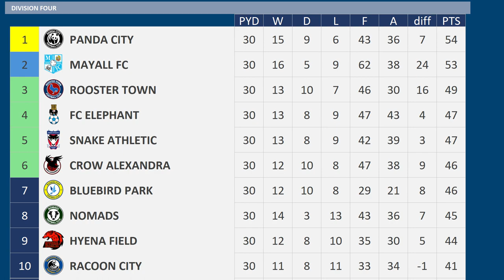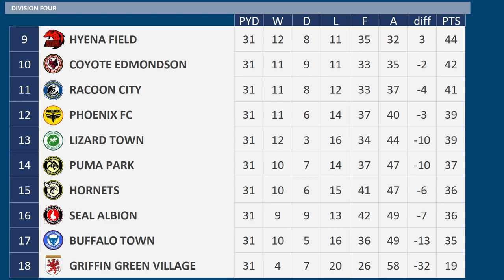2023 - 2024 Division Four MD31, FC Elephant v GGV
Matchday 31 of the 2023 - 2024 Division Four season between FC Elephant & Griffin Green Village

FC Elephant are 4th
GGV are 18th

GGV:-
9 defeats in a row
Martin Galmarini Suspended
Mauro Guevgeozian available after Injury

FC Elephant, 11th Division Four
GGV, (1st season)

FC ELEPHANT Squad
K Alex Cairns
K Anssi Jaakkola
RB Kyle Knoyle
RB Donald Love
CB Jordan Moore-Taylor
CB Yann Songo'o
CB Matthew Platt
CB Nelson Abbey
LB Liam Ridehalgh
LWB  Ryan Law
DM Cole Skuse
RM Sean Scannell
CM Frederik Lauenborg
CM Alexander Faltsetas
CM Jake Reeves
LM Abo Eisa
LM Brendan Kiernan
AM Jamie Devitt
RW Sam Nicholson
ST Andy Cook
ST Scott Quigley
ST Dragos Iancu
K Gavin Bazunu - on Loan from Horse Hotspur
CB Zinho Vanheusden - on Loan from Grasshoppers
RM Calvin Stengs - on Loan from Dragon United
Tranmere Rovers

GGV Squad
K Erik Domaschke
K Lennart Schulze-Kokelsum
RB Martin Galmarini
RB John Ryan
CB Luke Chambers
CB Jonathan Grounds
CB Luke Boore
CB Ben Curtis
LB Leon Kugland
LWB  Amin Askar
DM Felix Allgaier
DM Darren Robinson
RM Antony Robic
CM Marcelo Palau
CM Erik Frieberg
LM Sunil Chhetri
LM Simon Ebonog
AM Curtis Davies
RW Anton Ziegler
ST Mauro Guevgeozian
ST Yang Dong Hyen
ST Jack Deakin
Faitout Maouassa  - on Loan from Ant athletic
Max Bird - on Loan from Wasp Wednesday
Joseph Willock - on Loan from Shark Villa
Mansfield Town